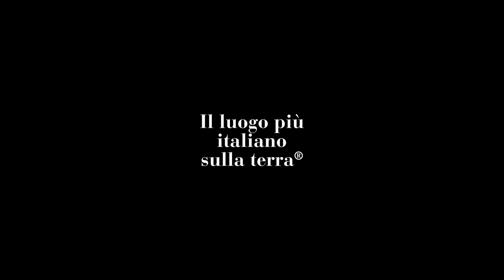100° Arena di Verona Opera Festival 2023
In diretta mondovisione su RAI 1, condotto da Milly Carlucci e con la partecipazione straordinaria di Alberto Angela e Luca Zingaretti
Guarda al futuro ma dialoga con il passato la nuova produzione dell’Aida di Giuseppe Verdi che venerdì 16 giugno alle 21 aprirà la centesima edizione dell’Arena di Verona Opera Festival. Piramidi trasparenti e architetture di luci si innestano negli spazi dell'anfiteatro romano, evocando un'Aida tecnologica ma intimista al tempo stesso.

La regia è affidata a un artista poliedrico come Stefano Poda, al debutto in Arena, che cura ogni dettaglio della produzione firmandone anche scene, costumi, luci e coreografie.

La “Prima” del capolavoro verdiano, opera simbolo dell’Arena fin dalla fondazione del Festival nel 1913, è in programma venerdì 16 giugno alle 21.00 e trasmessa da Rai Cultura in diretta in mondovisione su RAI 1, con protagonista la star Anna Netrebko nel ruolo del titolo, affiancata dal tenore Yusif Eyvazov nei panni di Radamès, diretti dall’esperta bacchetta di Marco Armiliato. Insieme a loro sono impegnati Olesya Petrova nella parte di Amneris, Roman Burdenko come Amonasro e Michele Pertusi come Ramfis.

L’evento, trasmesso da Rai Cultura in diretta su RAI 1 a partire dalle 20.35, sarà condotto da Milly Carlucci, con la partecipazione straordinaria di Alberto Angela e Luca Zingaretti. RAI conferma ancora una volta la propria vocazione divulgativa e l’intento di portare la grande musica a tutti.

Descrivendo il suo spettacolo, Poda spiega che «il pubblico si troverà davanti a una grande installazione: il moderno non è una rincorsa all'attualità, bensì un salto al futuro. Il patrimonio dell'antico Egitto diventa quello del genio di Verdi, che si trasforma in un tesoro tutto italiano rappresentato in una cattedrale laica, un luogo sacro e millenario pronto a raccogliere tutte le migliori energie dell'Italia».

Grandi novità per il Festival 2023 oltre al nuovo allestimento di Aida, dopo oltre vent’anni il Festival presenta anche una seconda nuova produzione in cartellone. È il pluripremiato attore e regista Antonio Albanese a firmare l’inedito Rigoletto verdiano, in scena a partire da sabato 1° luglio per quattro serate. Lo spettacolo segna il debutto alla regia in anfiteatro di Albanese, che rilegge l’opera omaggiando il grande cinema neorealista italiano degli anni ‘50.

Il pubblico potrà poi rivivere sei produzioni che hanno segnato la storia del Festival areniano: Il Barbiere di Siviglia di Rossini (dal 24 giugno) e la Tosca di Puccini (dal 29 luglio) con la regia di Hugo de Ana; il colossale Nabucco di Verdi (dal 15 luglio) firmato da Gianfranco de Bosio; Carmen di Bizet (dal 23 giugno), Madama Butterfly di Puccini (dal 12 agosto) e La Traviata di Verdi (dall’8 luglio) secondo Franco Zeffirelli – la sua ultima produzione del celebre capolavoro –, che chiude la centesima edizione del Festival e che vedrà Anna Netrebko dare l'addio al ruolo di Violetta nella serata di sabato 9 settembre. Alla prima e all’ultima recita di Traviata parteciperanno inoltre i primi ballerini scaligeri Nicoletta Manni e Timofej Andrijashenko, che proprio sul palco veronese nel 2022 si scambiarono a sorpresa la loro promessa di matrimonio.

Ad arricchire ulteriormente il programma del Festival n. 100 anche quattro serate di gala e un concerto sinfonico straordinario. All'ormai tradizionale e amatissimo Roberto Bolle and Friends (19 luglio), si aggiungono tre spettacoli costruiti appositamente attorno alla personalità di tre grandi interpreti: Juan Diego Flórez per il suo debutto all'Arena di Verona (23 luglio), Plácido Domingo per l'omaggio al Festival in questa speciale occasione (25 agosto) e Jonas Kaufmann per il suo grande ritorno (20 agosto). Attesi ospiti, per la prima volta sul palco dell’Arena di Verona, anche l’Orchestra e il Coro del Teatro alla Scala di Milano diretti da Riccardo Chailly (31 agosto).